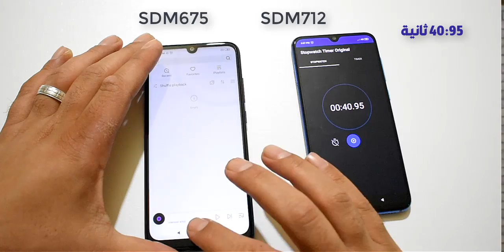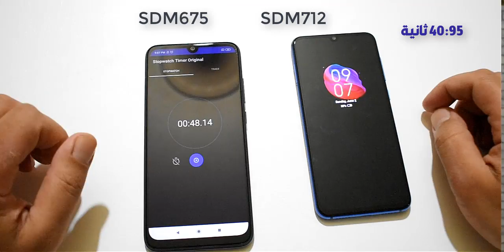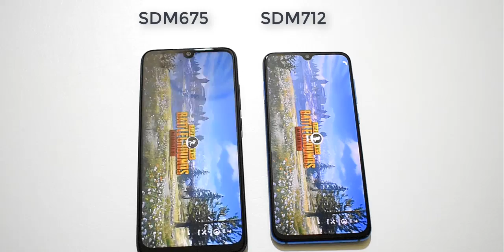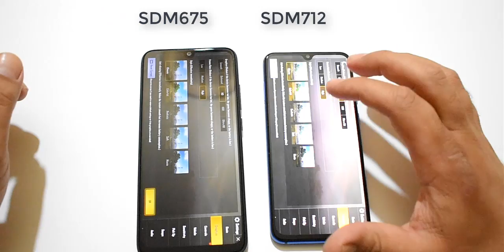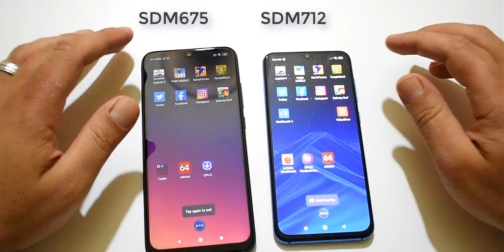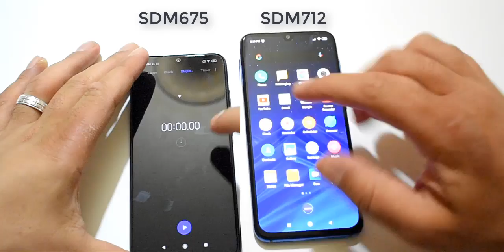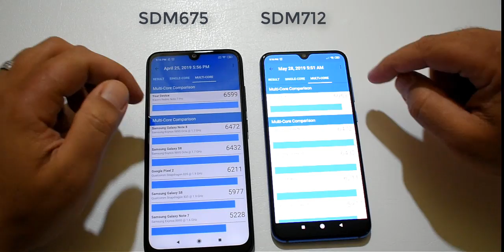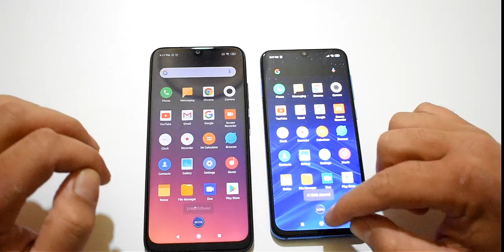السرعة والاداء معالجين من سناب دراجون SDM675 vs SDM712